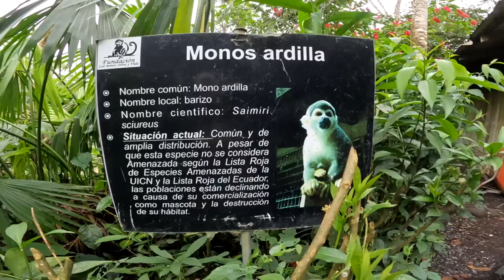Riding to the EDGE OF THE AMAZON in ECUADOR 🇪🇨 [S3 - E88]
00:00 - Intro
03:13 - Our Route for Today
08:00 - A Friendly Local Gives Us ICE CREAM!
10:53 - Epic Amazon Shots!
13:56 - A Monkey Eats Ollie's Hat!
19:34 - Lunch Time
22:32 - Sugar Cane Juice! Yummy
25:52 - We Made it Happy and Alive

It is day 340 of our Guinness World Record attempt to become the Youngest Pair to Circumnavigate the Globe by Motorcycle! In this episode we ride to the edge of the amazon rainforest to spend the day with monkeys!

📍Ecuador
Ambato ➜ Puyo
252km

⛺️ CAMPING GEAR ⛺️
Sleeping Mats